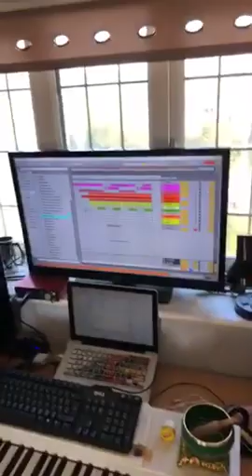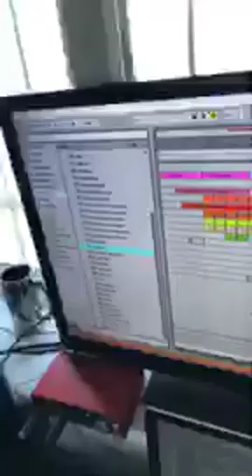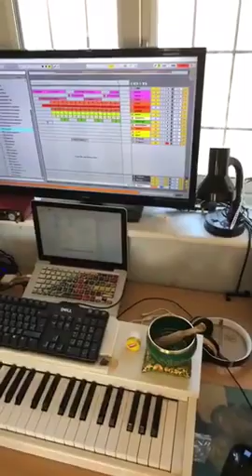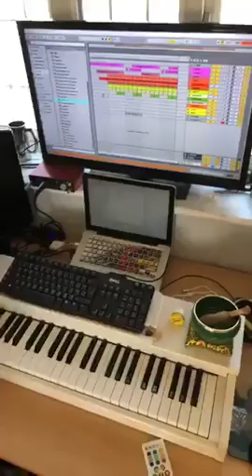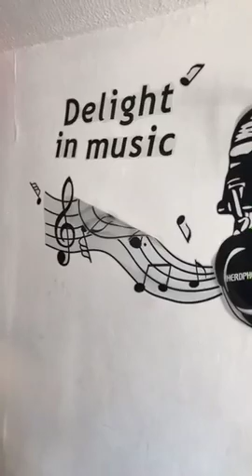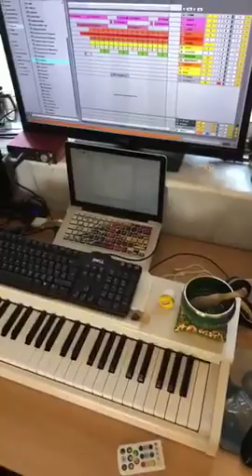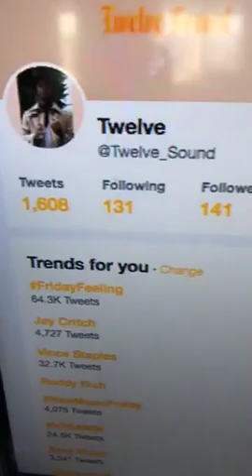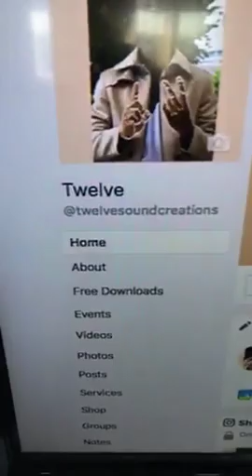Dr Umar Johnson with Young Musical Genius Producer (11/18)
Young Music Producer Prince-CheMari “Twelve Sound” Live from UK showing Dr.Umar how he makes his magic.